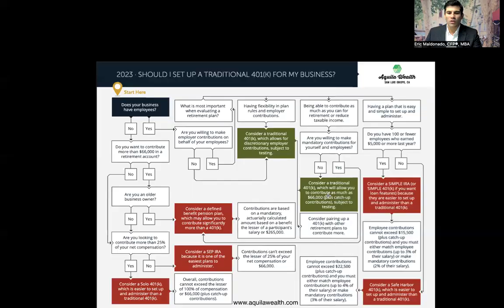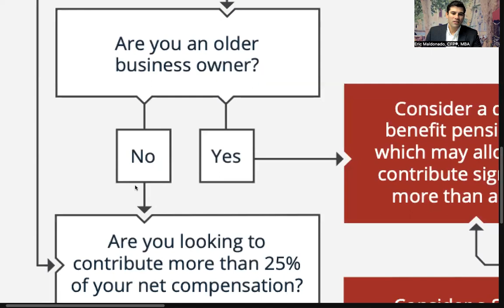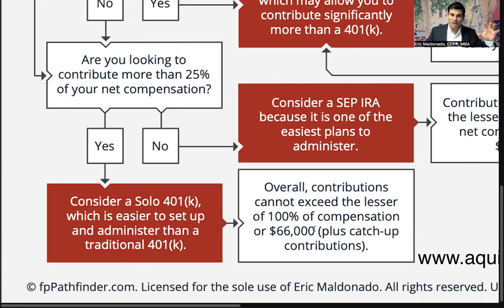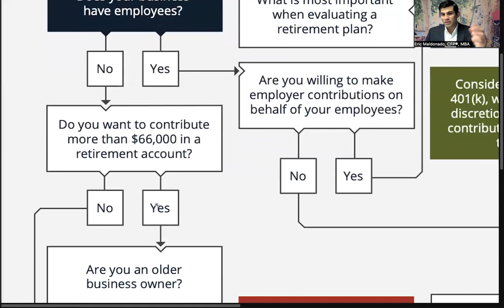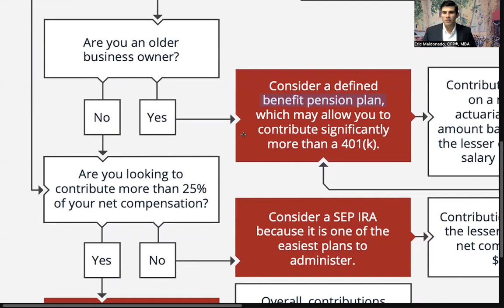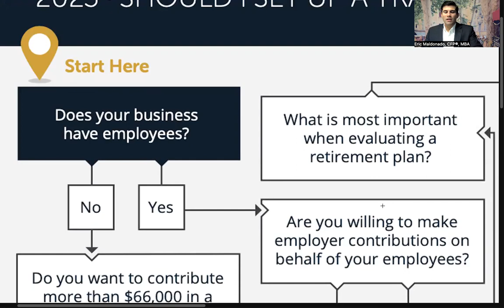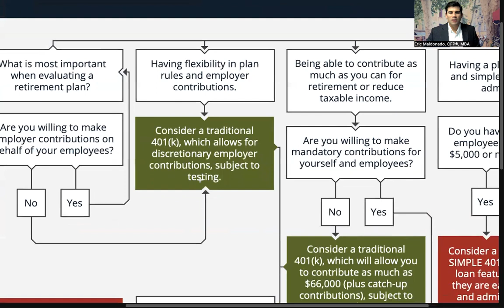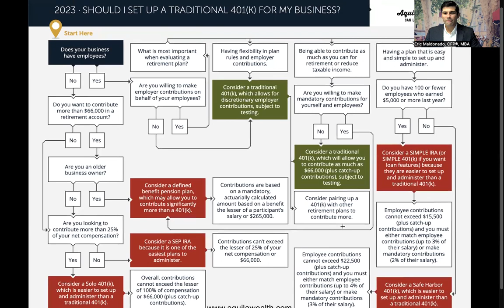Should I Set Up a 401(K) for My Business - A Flow Chart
Which retirement plan is better for your business? A Safer 401k, a Solo 401k, or a SEP IRA? We break it down here.

Eric Maldonado, CFP®, MBA
Owner, Aquila Wealth Advisors, LLC